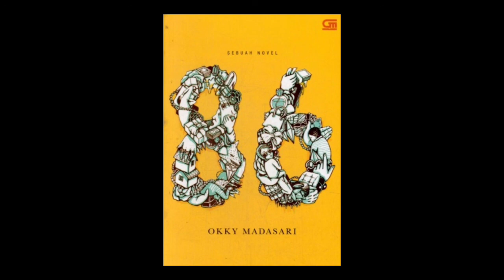Eps.1 Novel 86 - Okky Madasari | Audiobook Indonesia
Rincian buku:

Judul : 86
Penulis: Okky Madasari
Penerbit : Gramedia Pustaka Utama

Sinopsis:

Apa yang bisa dibanggakan dari pegawai rendahan di pengadilan? Gaji bulanan, baju seragam, atau uang pensiunan?

Arimbi, juru ketik di pengadilan negeri, menjadi sumber kebanggaan bagi orangtua dan orang-orang di desanya. Generasi dari keluarga petani yang bisa menjadi pegawai negeri. Bekerja memakai seragam tiap hari, setiap bulan mendapat gaji, dan mendapat uang pensiun saat tua nanti.

Arimbi juga menjadi tumpuan harapan, tempat banyak orang menitipkan pesan dan keinginan. Bagi mereka, tak ada yang tak bisa dilakukan oleh pegawai pengadilan.

Dari pegawai lugu yang tak banyak tahu, Arimbi ikut menjadi bagian orang-orang yang tak lagi punya malu. Tak ada yang tak benar kalau sudah dilakukan banyak orang. Tak ada lagi yang harus ditakutkan kalau semua orang sudah menganggap sebagai kewajaran.

Pokoknya, 86!